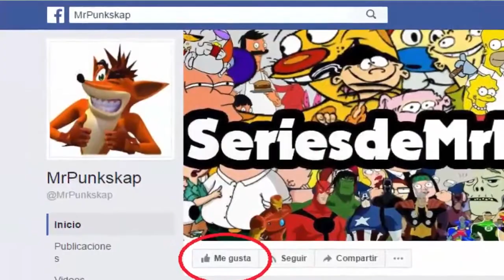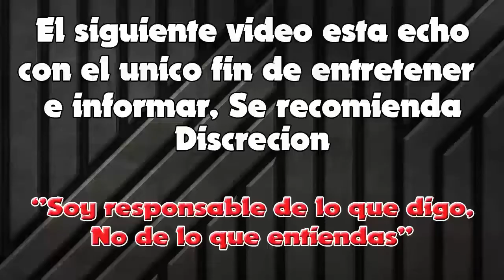Top 7 PELICULAS PROHIBIDAS EN ALGUNAS PARTES DEL MUNDO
A lo largo de la historia del género cinematográfico, se ha aplicado la censura por muchas razones. Tanto por parte del Estado como por parte de autoridades locales o personajes con influencias.

Por alguna extraña razón cada vez es más difícil encontrar una buena película de terror que logre ponernos los pelos de punta. Desgraciadamente el cine de miedo se ha llenado de tantas.